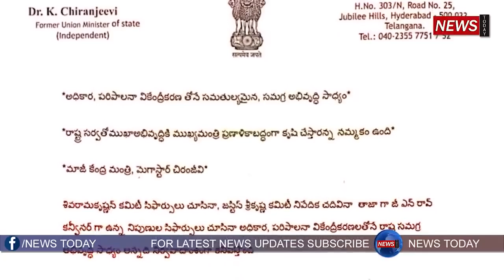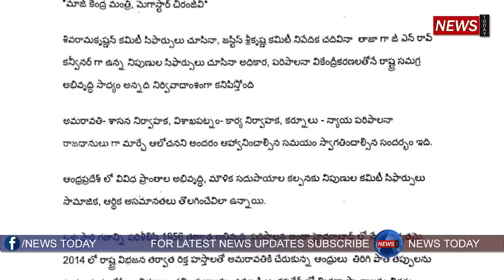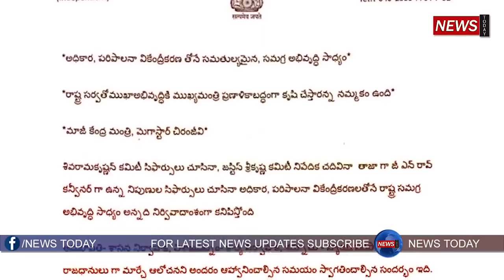చిరంజీవికి రాజ్యసభ సీటు ?| CM YS Jagan Gives Bumper Offer RajyaSabha Seat To Megastar Chiranjeevi ?